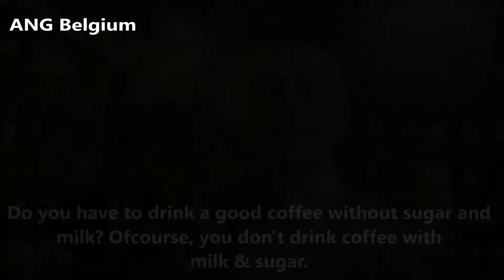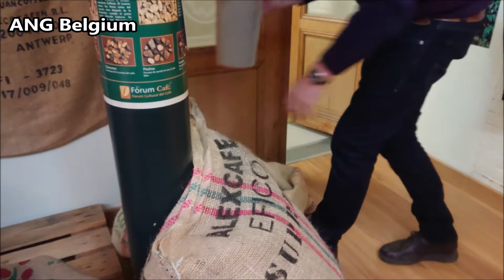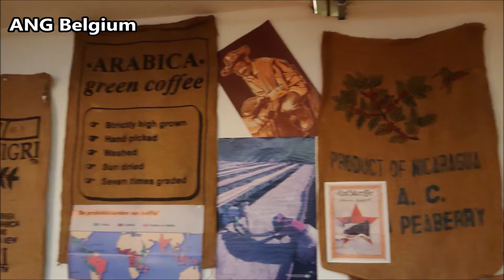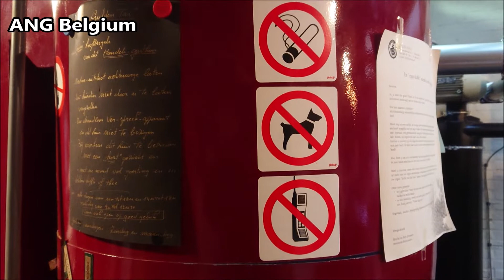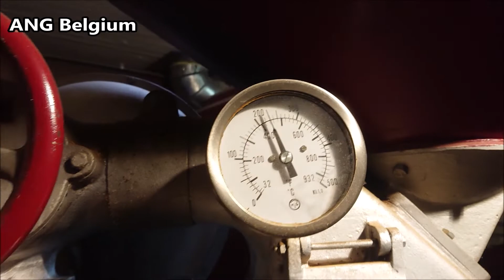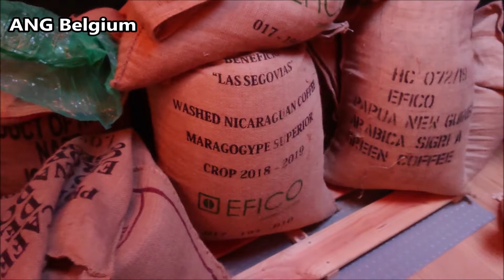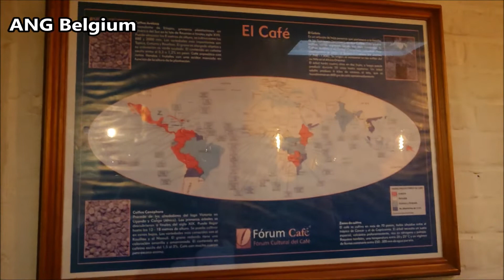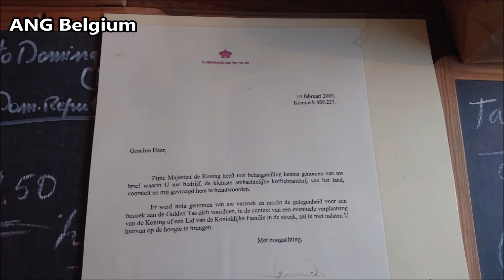HOW DO THEY ROASTING COFFEE? A Roastmaster explains the Art of Roasting Coffee in Bree Belgium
HOW DO THEY ROASTING COFFEE? A roastmaster explains the art of roasting coffee in Belgium Bree
Openingsuren "Gulden Tas" :
Maandag        Gesloten
Dinsdag          10:00 – 12:00  & 14:00 - 18:00
Woensdag     10:00 –  12:00  & 14:00 - 18:00
Donderdag     10:00 – 12:00  & 14:00 - 18:00
Vrijdag            10:00 – 12:00  & 14:00 - 18:00
Zaterdag         09:00 – 12:30  & Gesloten
Zondag           Gesloten
Gulden Tas
Nieuwstadstraat 9
3960 Bree
Tel: 089/467266
Fax: 089/467276
Ambachtelijke Koffiebranderij "Gulden Tas" in Bree & interview met Meester-koffiebrander Brecht Creemers 18 Januari 2019